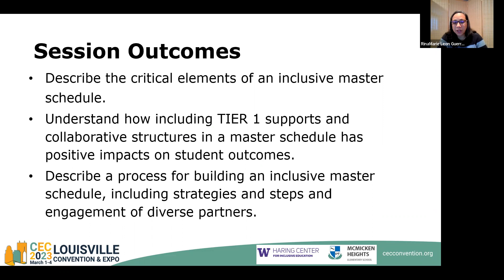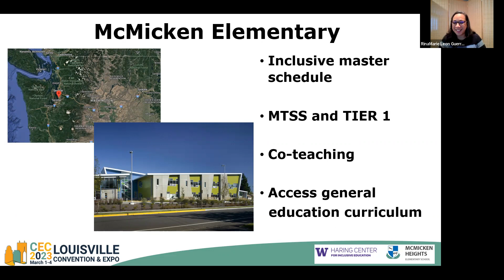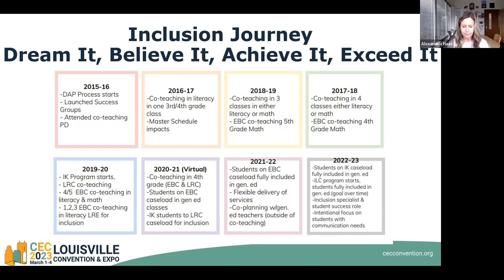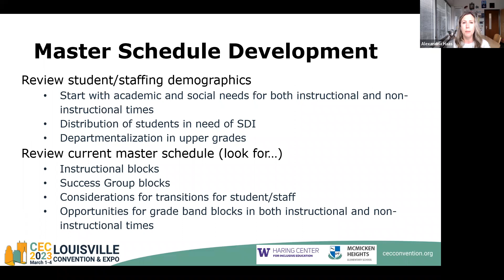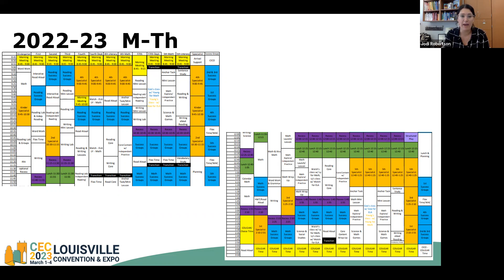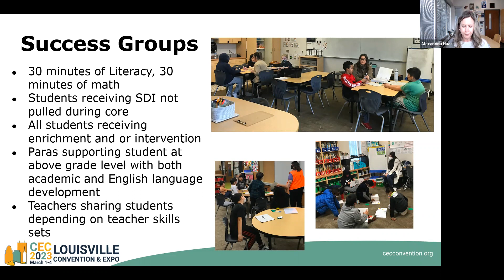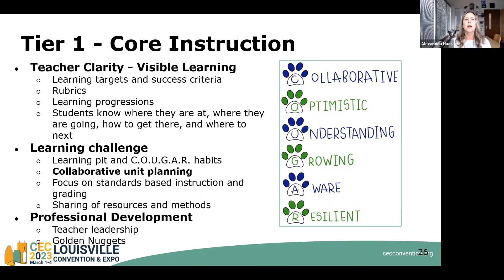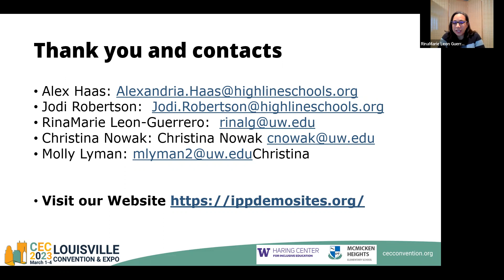CEC Virtual Presentation 2023